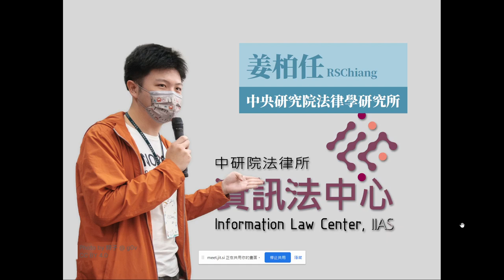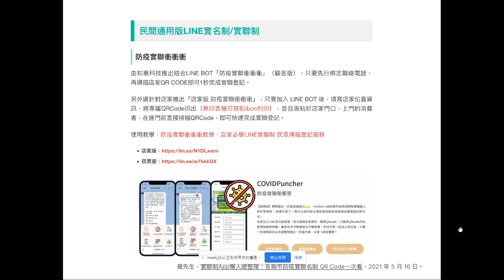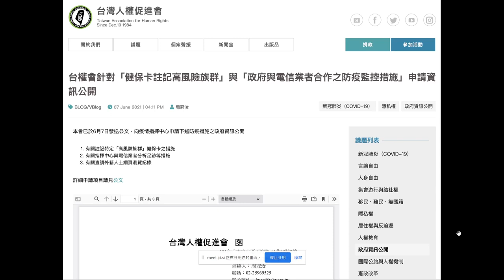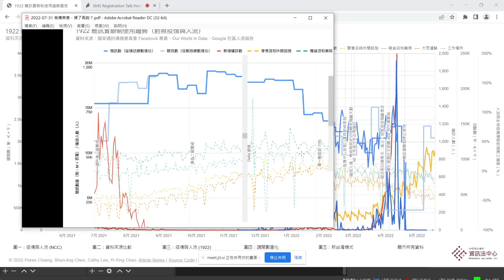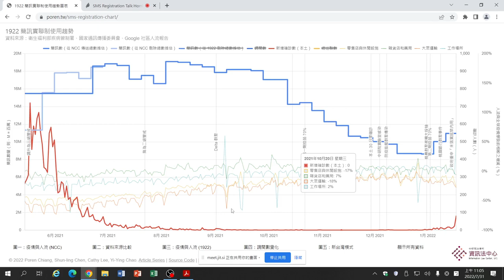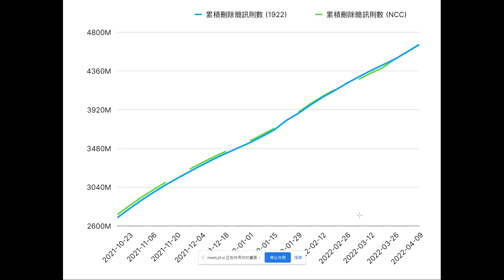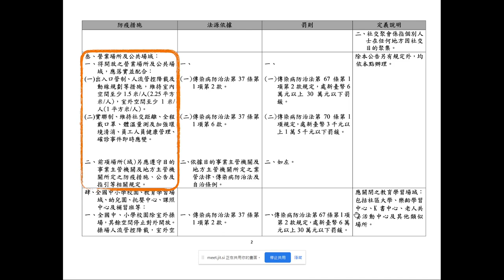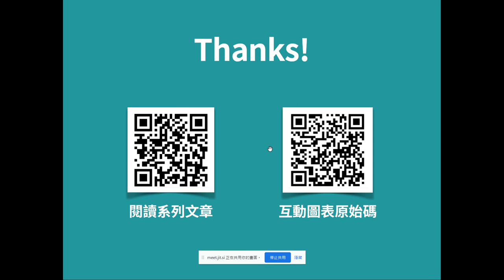有備無患，先掃再說？簡訊實聯制的觀察與爭議